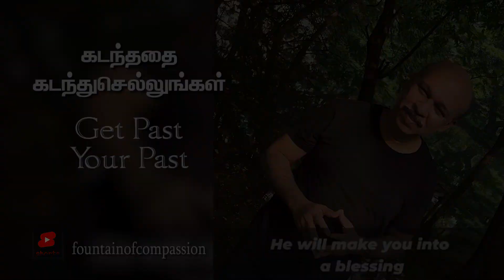தேவ ஆலோசனைகளும் ஆசீர்வாதங்களும் | Rev. R. Paul Moses | 09.12.2022